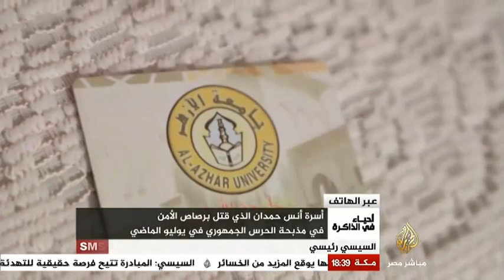أحياء في الذاكرة لقاء مع أسرة أسامة الدسوقي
أحياء في الذاكرة لقاء مع أسرة أسامة الدسوقي الذي قتل في مظاهرة بالاسكندرية